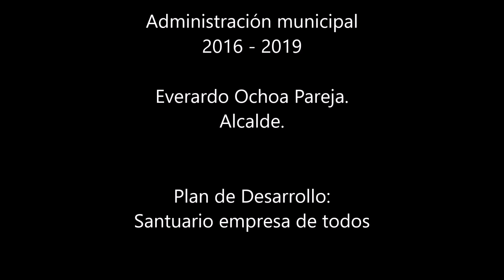STUNT en Santuario